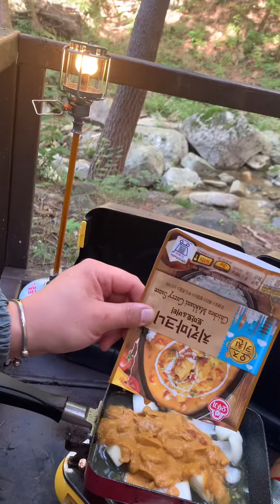야영후집가기전 해비하게먹기 국밥포장하나더할껄..국밥하나면되는데 ㅋㅋ